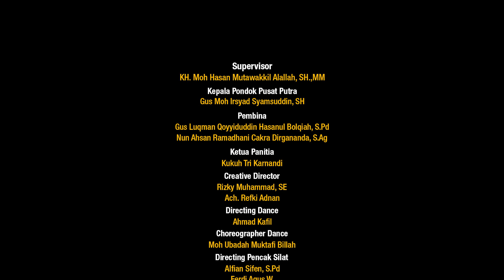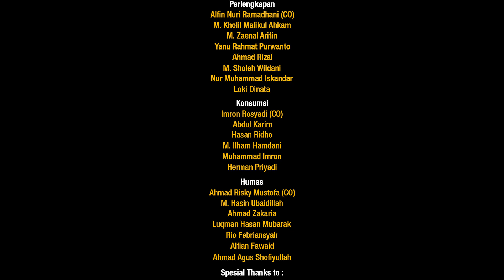PENAMPILAN DRAMA | GENGGONG ART & CULTURE 2022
Telegram : Pesantren Zainul Hasan Genggong